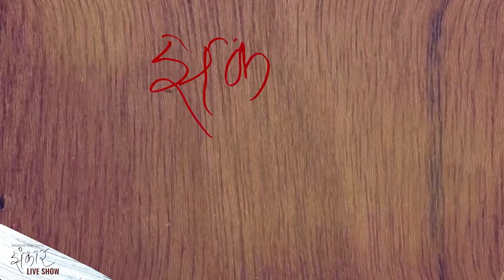Santosh Sen & Chetan Gurung with VJ Pramila Karki || Jhankar Live Show || A Musical Show